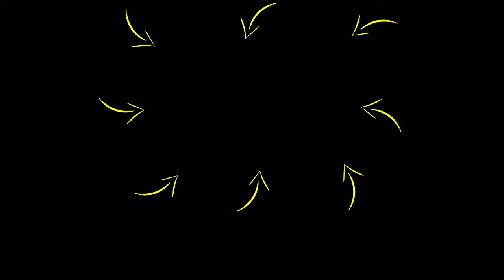"THIS IS Why You're NOT HAPPY In Life!" (Secret To Happiness) | Rob Dial